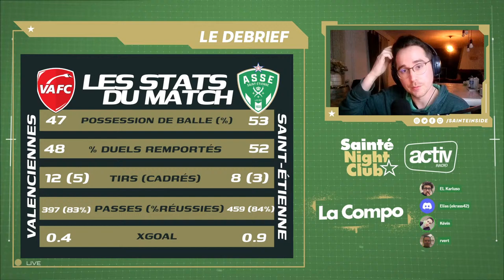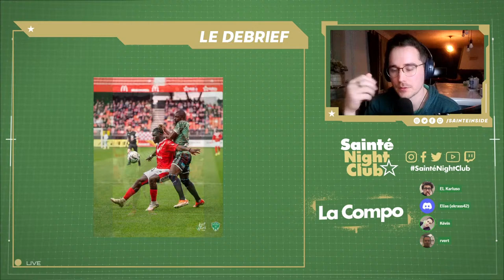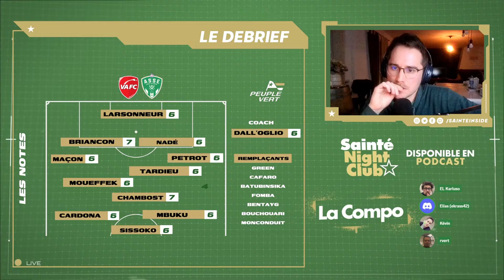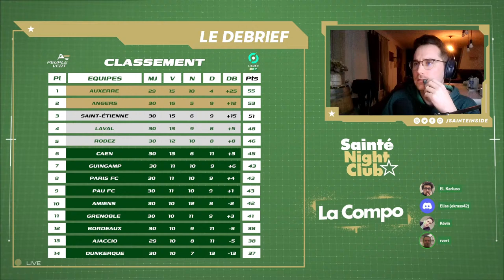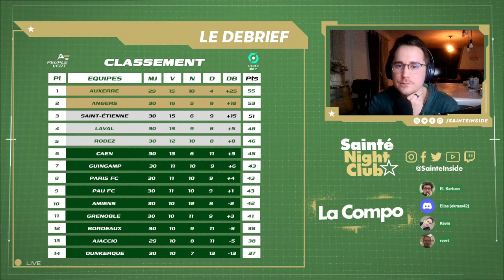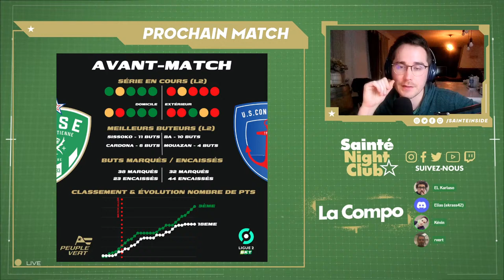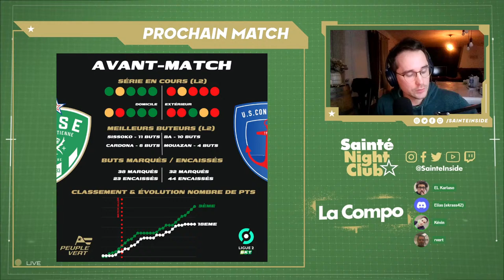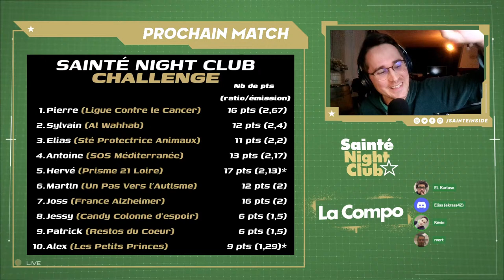(LIVE) SNC #134 - VAFC - ASSE : On va monter et Pâques un peu.